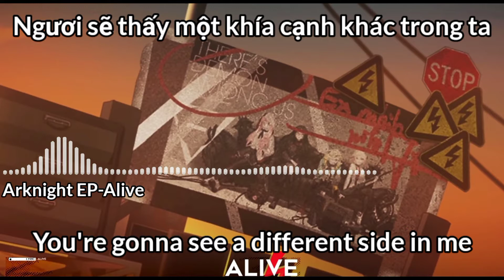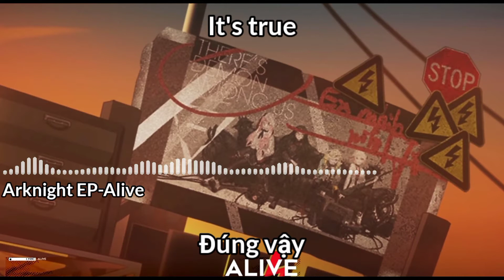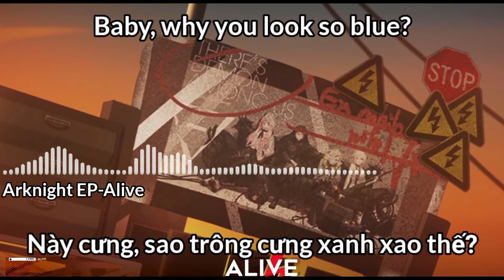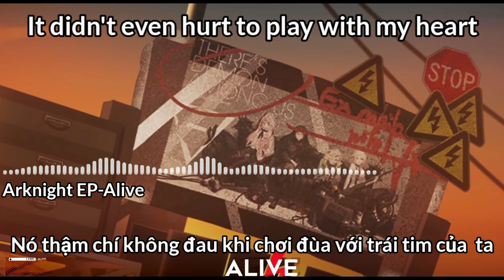Arknight EP: Alive(Vietsub)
Performer:Cristina Vee
Composer:Obadiah Brown-Beach
Producer:Kylen Deporter
Vietsub:Là tôi Yoseyy

Bản dịch sẽ có vài chỗ sai nên mọi người thông cảm và các bạn có thể góp ý ở phần comment:3